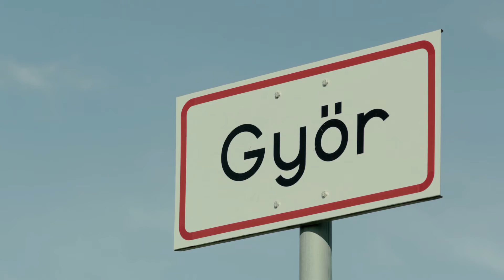2015 Audi Gyor Factory Hungary - Short Clip